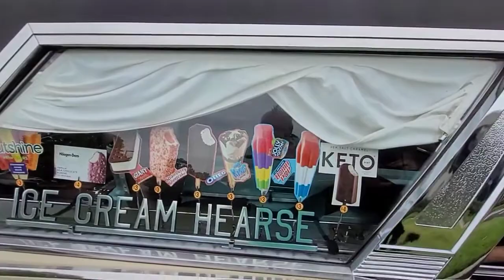LAST RIDE, WITH SPRINKLES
Frozen Stiffs Ice Cream stopped by today. I got a Bomb Pop, which was awesome! Their Hearse is a gorgeous 1967 Cadillac with a 429. Such a beautiful car!